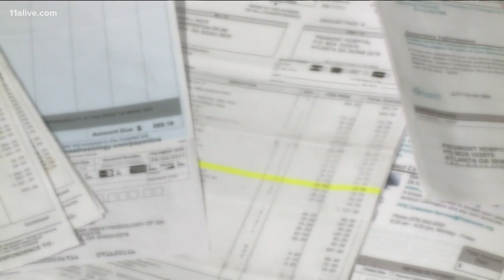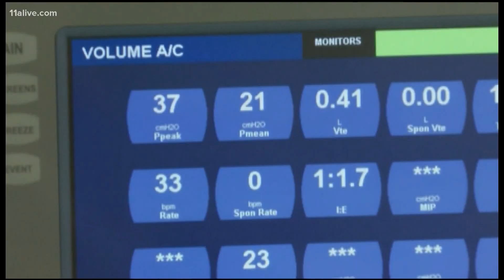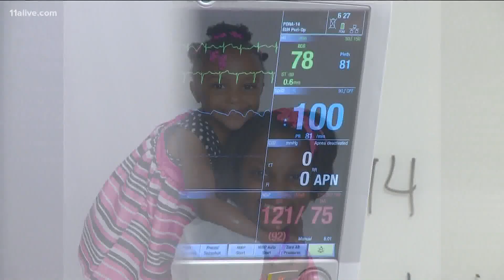Metro Atlanta families get $7.6 million in medical debt relief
The Temple and Ebenezer Baptist Church partnered to erase $7.6-Million in family medical debt through intensive fundraising with younger members.